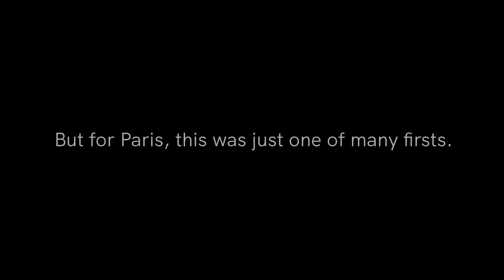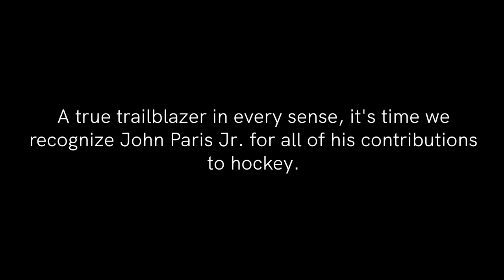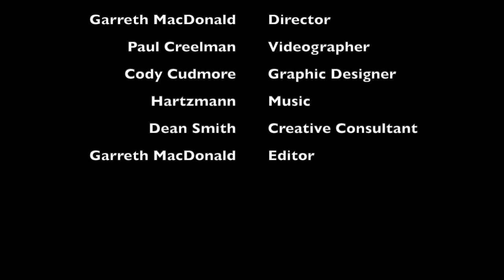A GOLDEN YEAR: John Paris Jr. and the Richelieu Riverains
John Paris Jr. is a trailblazer.

He was the NHL's first Black scout, the QMJHL's first Black coach, and pro hockey's first Black GM and coach.

But of all his firsts, winning the 1987 Air Canada Cup might mean the most.

For his many accomplishments and contributions to hockey, we believe he should be in the Hockey Hall of Fame.

We are proud to be able to help tell his incredible story.